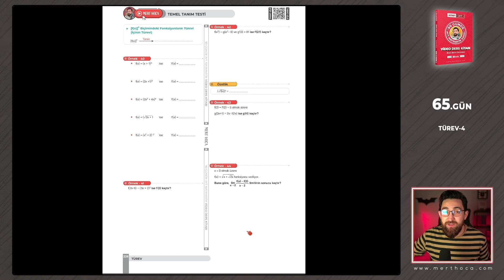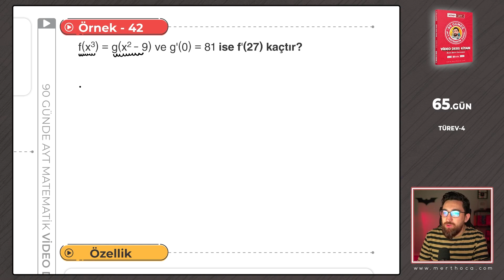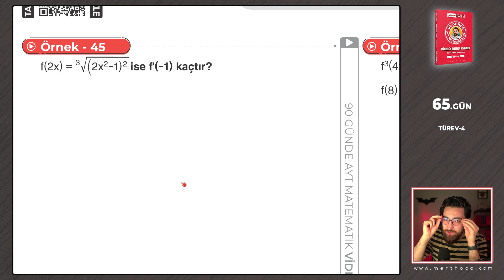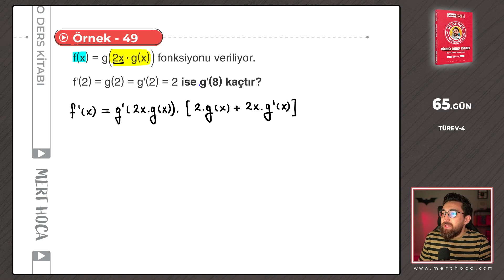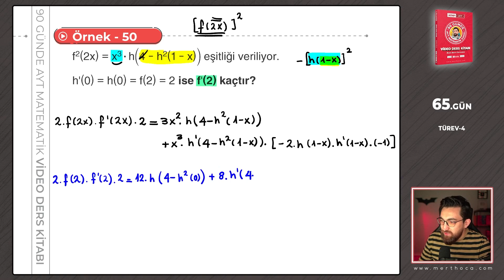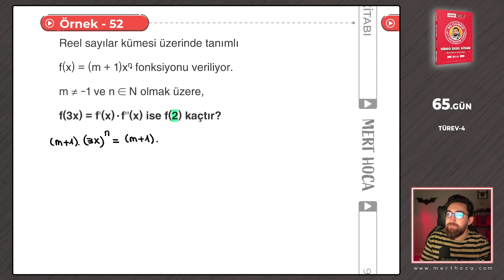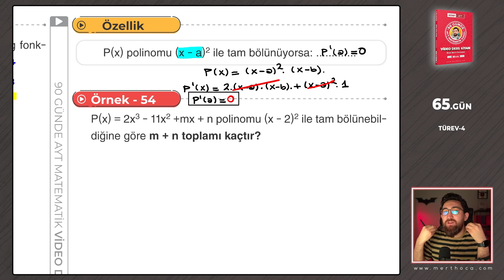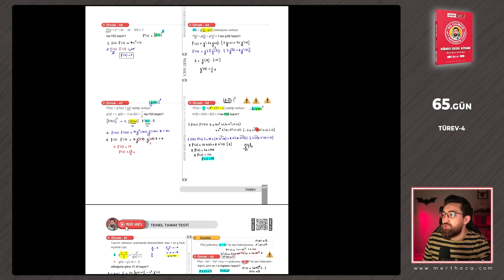Türev-4 | 90 Günde AYT Matematik Kampı | 65.Gün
Kapıda Ödeme ile satın almak isteyenler aşağıdaki linkin satın alma kısmında "Kapıda Ödeme" seçeneğini işaretleyip bilgilerini doldurarak kapıda ödeme ile alabilirler.
ÖNEMLİ NOT : İlgili site kapıda ödeme için kargo ve kapıda ödeme farkı almaktadır.

70 Günde TYT - 90 Günde AYT Kamp Kitaplarını İkili Set Halinde Almak İsteyenler İçin :

🚚 Kitaplarınız Mert Hoca Satış Ekibi Tarafından "Aras Kargo" Firmasıyla balonlu poşet + kalın kargo poşedi ile korunaklı bir biçimde mümkün olan en erken zamanda gönderilecektir. Ekibimiz, kitabınıza hızla ve güvenle ulaşmanız için var gücüyle çalışıyor :)

➤Videolarda bahsettiğim ödevler için piyasadaki herhangi bir AYT Soru Bankasını kullanabilirsin.

➤90 Günde AYT Kampı 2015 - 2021 AYT sınavları soru soru analiz ederek dizayn edildi.

➤ AYT Matematik'te efişinado olmanın zamanı gelmedi mi?